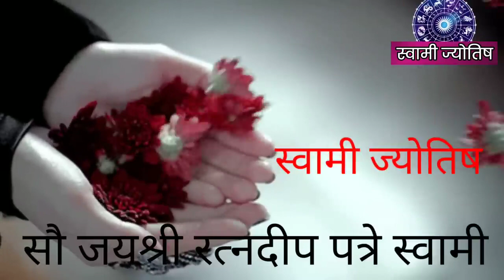धनाचा नाश करणारी ही 7 झाड घरामध्ये चुकूनही लावू नका घरामध्ये कोणती झाड लावावे व कोणते झाड लावू नये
घरामध्ये कोणती झाडे लावावीत व कोणती झाड चुकूनही लावायचे नसतात याविषयी आपण या व्हिडिओत पाहणार आहोत
 तर मंडळी घरामध्ये अशी काही झाड असतात ते लावल्यामुळे त्या झाडाच्या उंचीप्रमाणे आपली प्रगती होऊ लागते व असे काही झाड असतात ते लावणी घरामध्ये अशुभ मानले जाते ते घरामध्ये लावल्यामुळे आपली प्रगती खुंटू लागते
 त्यामुळे वास्तुशास्त्रानुसार कोणती झाड घरामध्ये लावावीत कोणती नाही हे आपण जाणून घेऊन तसेच सुधारणा आपण केली पाहिजे
 शस्त्र म्हणत यानुसार कोणती झाडे घरात लावणे वर्ष असतात व कोणती झाडे घरात लावली तर शुभ मानले जाते याविषयीची संपूर्ण माहिती आपण या व्हिडिओत पाहणार आहोत तर व्हिडिओ आवडला असेल तर नक्की लाईक करा शेअर करा सबस्क्राईब करा धन्यवाद